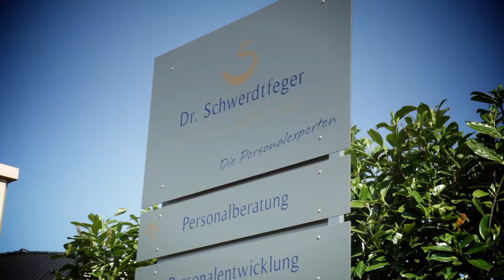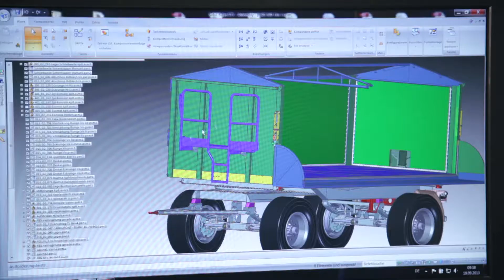Dr. Schwerdtfeger Agri HR Consult - Imagevideo (English Version)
Dr. Schwerdtfeger Agri HR Consult is a business unit of Dr. Schwerdtfeger HR Consult and specialised in recruitment of specialists and executives from the agricultural business.